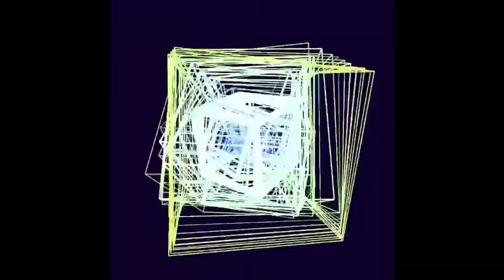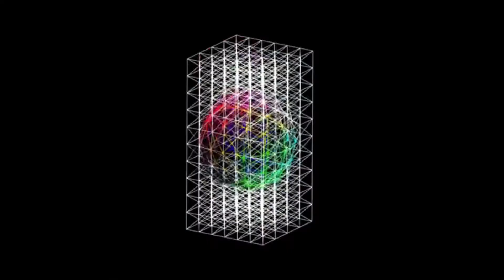Psytrance // Trippy Digital Art Edit // Amazing Visuals // FARÚA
I hope you enjoy this digital art edit with trippy visuals! The music is Chapati by UnderCover. The artworks are not mine, I compiled them from Instagram. I did not want to put the credits in the video for your viewing pleasure, but if you want to show your support to the amazing digital artists, follow them on their IG handles below:

@motion.sek @visual.fodder @cobaltin @benheim_ @plyzitron @benjarier @x_madam_glitch_x @cube.animations @waynevisual @shubotube_world @soundsol_ @jpyepez @utopy_ @uon.visuals @alnboltn @burtveracruz @visualatelier8 @loopygif @caroline.kjellberg @remembers_productions @totheanimation @makegallery @svetlanasenses @threadstories renderburger @xavieralopez @visualdon @ozanozcelik @extraweg @yradkin @trinarysunart @blender.share @creative.maniac @arimurataishi @relax.enjooy @tauland.sinani @spacewheel @igor_dabichev @ouchhh @lowrezlab @design.brand.art @rohit7gupta @anemotionalrobot @lejeunerenard @good_deed.s_master @jeonghopark @olliegopolli @zachary.io @damag_visuals @vjtvisuals @bosscodingplease @chimanaco @pronoun.m @yumayanagisawa @medicenkiko @malarki @satcy @aka_chang @rachelthebrice @samiare @maggiequinnart @timrolls